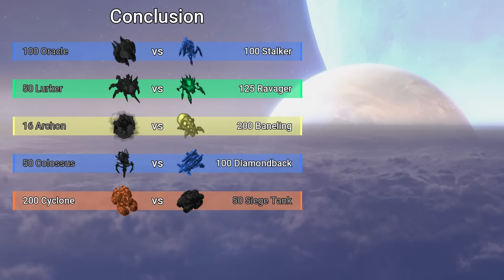Can 100 Oracles beat 100 Stalkers?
Round 1 ▶ 100 Oracles vs 100 Stalkers
Round 2 ▶ 50 Lurkers vs 125 Ravagers
Round 3 ▶ 16 Archons vs 200 Banelings
Round 4 ▶ 50 Colossi vs 100 Diamondbacks
Round 5 ▶ 50 Siege Tanks vs 200 Cyclones

Tya's Unit Tournament features epic battles between units in StarCraft 2, using music from the game's soundtrack. Units are chosen either Protoss, Terran and Zerg forces, or a co-op commander such as Raynor, Nova, Artanis, or Kerrigan. Units use their abilities as directed by a basic AI. All units use Legacy of the Void stats, the same units you'd see in SC2 e-sports controlled by the likes of Serral, Maru, and ByuN.

Though this project is a work in progress, and there are errors that will need to be fixed, so point them out if you spot any! The resource beneath vespene is the unit's cost in the mod I run on the SC2 arcade, Direct Strike. Enjoy!